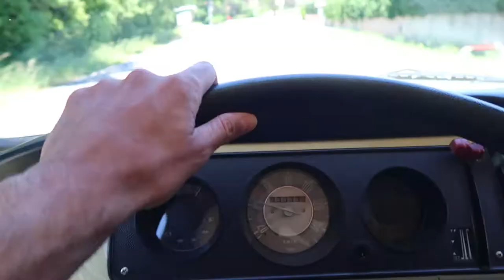Van Life Weekend - 1978 Volkswagen van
Our RV Europe Camping Car adventures are in full swing before we pick up our RV. We experienced Van Life in France in a 1978 Volkswagen Camper Van. Our overnight stay was at Agay Soleil in Agay France in the French Riviera.

A special thank you to 69 Campers for sharing Margot with our family. She is a beauty and everyone should have an adventure of a lifetime in a vintage VW camper van as well.

Equipment -

About Margot (the VW Van) - 1978 VW Camper van originally from California has seen a complete overhaul from mechanics, electrics, interior and exterior styling. Stylish modern and contemporary layout, two-tone vinyl in cream and dune, ebony and ice chequered floor under foot resulting in a cool place to hang out. Front hammock and a pop top brings sleeping capacity to 4, ideal for families. Margot's is dressed in Riviera style Pastel White over Yukon Yellow.